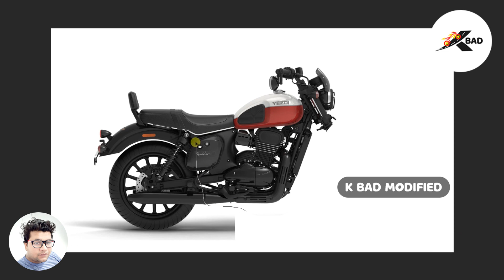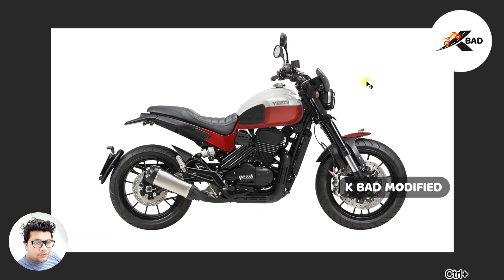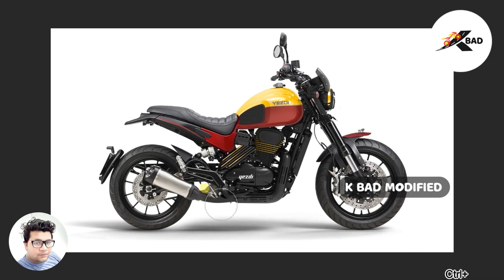New - Yezdi Roadstar 350cc Bike Modified (Get a New Look) 2023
About Roadster
Yezdi Roadster is a street bike available at a starting price of Rs. 2,36,287 in India. It is available in 8 variants and 8 colours with top variant price starting from Rs. 2,47,716. The Yezdi Roadster is powered by 334cc BS6 engine which develops a power of 29.23 bhp and a torque of 28.95 Nm. With both front and rear disc brakes, Yezdi Roadster comes up with anti-locking braking system. This Roadster bike weighs 194 kg and has a fuel tank capacity of 12.5 liters.

Yezdi has launched the 2023 Roadster in India, updating it to comply with OBD-2 norms. The Royal Enfield Meteor 350-rival is available in Smoke Grey, Inferno Red or Glacial White and Crimson Dual Tone colours.

Now, the most significant change to the Yezdi Roadster is the larger rear sprocket to enhance the low-end performance. It also comes with redesigned mufflers for a revised exhaust note. Other than this the motorcycle remains the same as before. The Yezdi Roadster sports minimal bodywork and gets a round headlamp, a petite fuel tank and a chunky-looking rear fender. All of it is pinned onto a platform borrowed from the Jawa 42.2.1.

Under its neo-retro clothing is a 334cc engine that has been derived from the Jawa Perak, although with a revised internals and a re-tune to suit the Roadster. So, it churns out 29.29bhp at 7,300rpm and 29Nm at 6,500rpm. In terms of features, the Yezdi Roadster is decently equipped. It comes with a full-LED headlamp and tail lamp, hazard lights, and a fully-digital instrument cluster. This single-pod cluster with an LCD and chrome bezel around it displays a good amount of data but misses out on connectivity. Along with these features, the Roadster also gets a dual-channel ABS as standard.

Yezdi Roadsterkey Highlights